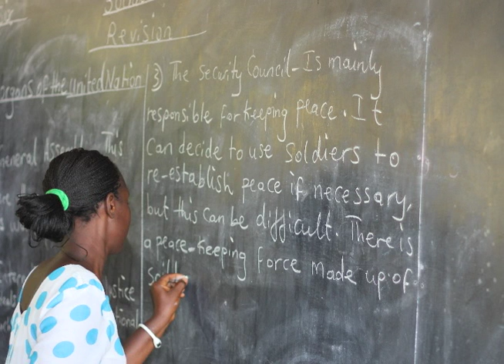Be A Child Sponsor Now And Give Hope To Many African Children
It's easy to choose a child and become a child sponsor. Develop Africa's child sponsorship program provides a unique opportunity to connect with and get to know a specific child.

You can sponsor a child in Africa for as long as you want, exchange letters and photos, send gifts and even visit your child. The program makes it easy for you to choose a child and then sponsor the kid.

and give hope to these children.